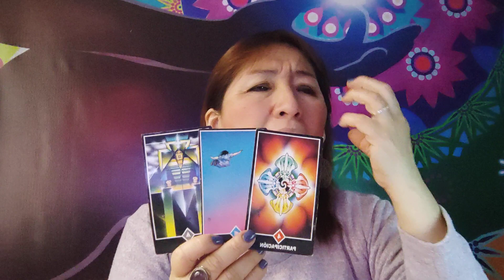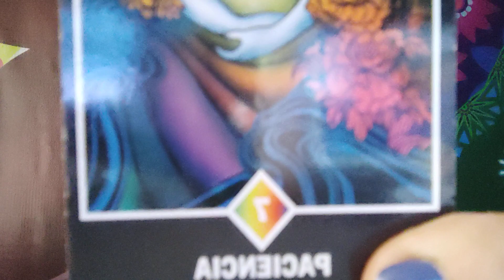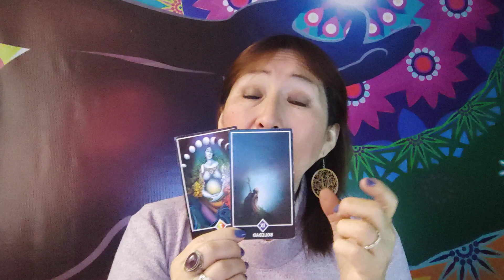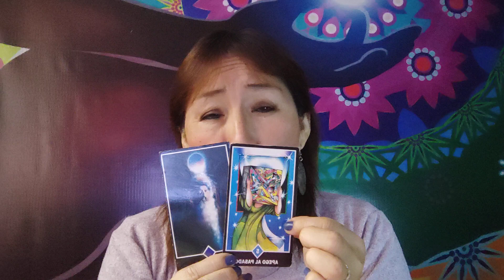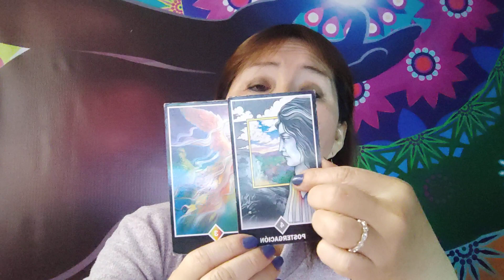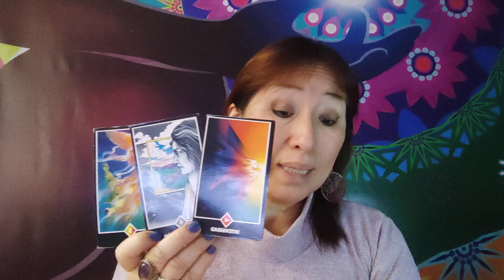Sagitario Capricornio Acuario y Piscis 9 Agosto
HOROSCOPO DIARIO DE AMATISTA
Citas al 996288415